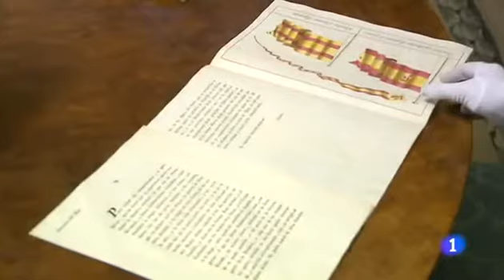El origen de la bandera de España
The origin of the Spanish flag

Audiencia Abierta, TVE